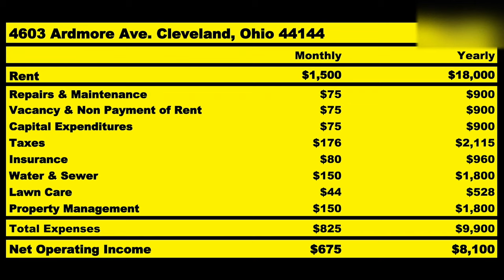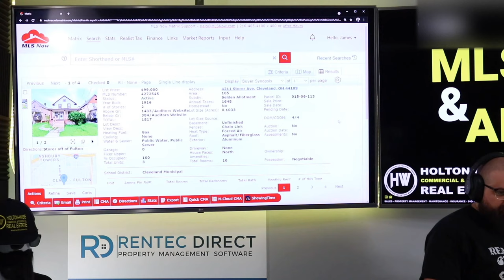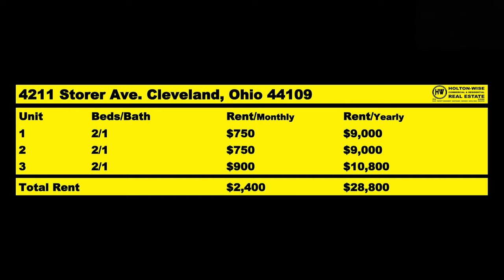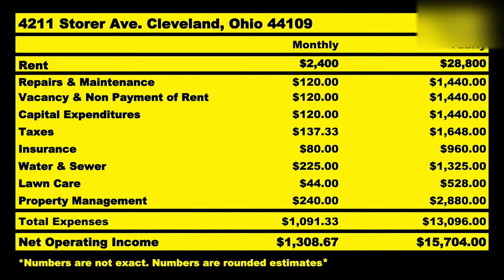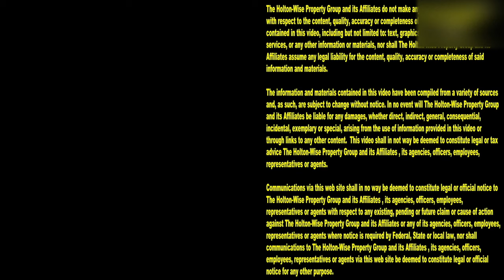Chicagoland Real estate Investing Does Not Make Sense | MLS Search & Analysis 779 - 4211 Storer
Are you a real estate investor struggling to find deals in the Chicagoland area? Are the rental property numbers in the Chicago real estate market to slim for your real estate investment goals? If so you are in the right place. In the 779th episode of The MLS Search & Analysis Show James Wise is working with a Chicago based real estate investor who has chosen to become a long distance rental property owner. Buying property out of state made sense for this investor who was just getting started in real estate since the Chicagoland market is so pricey.

📺 HELPFUL RESOURCES
Holton-Wise FAQ